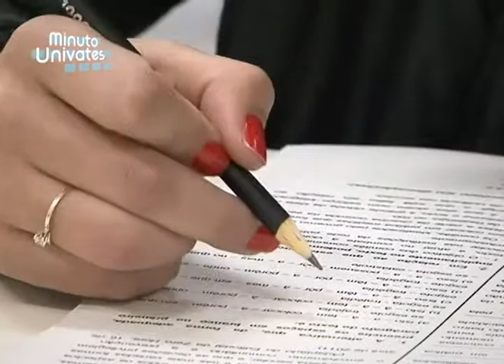Minuto Univates (Vestibular de Inverno)